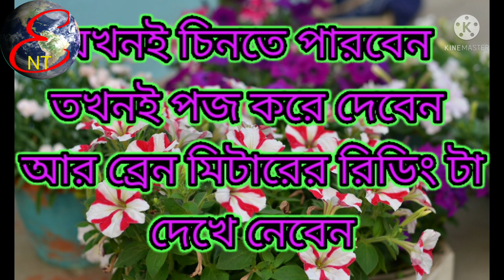কে এই বাংলা সিরিয়ালের নায়িকা? || PUZZLE || Bangla Dhadha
ধাঁধা মানে বুদ্ধির খেলা, আপনি টাইম পাস করতে চাইলে এই ভিডিওটি দেখুন

প্রত্যেক ধাঁধার উত্তর দেয়ার জন্য 5 সেকেন্ড করে টাইম দেওয়া থাকবে

ভিডিও পজ করে প্রথমে চেষ্টা করুন
তারপর উত্তরটি দেখে নিন

Bangla dhadha, riddle, funny dhadha, dhadha with photo, dhadha , kothin dhadha, new dhadha

dhadha in bengali
dhadha bangla
dhada bangla with answer
dhada bangla with answer video
quiz bangla dhadha with answer
bangla dhadha with answer pic
bangla dhadha photo
bangla dhadha uttor
bangla dhadha uttar
ধাঁধা উত্তর সহ ছবি
100 টি মজার ধাঁধা
ধাঁধা প্রশ্ন ও উত্তর সহ

আমাদর চ্যানেলের অন্যান্য ভিডিওগুলির লিংক নিচে দেয়া হল

Dadagiri
Googli
dhadhar thekeo jotil
কঠিন ধাঁধা ও উত্তর
দাদাগিরি
ধাঁধা সমাধান
নতুন ধাঁধা
বুদ্ধির ধাঁধা
সহজ ধাঁধা